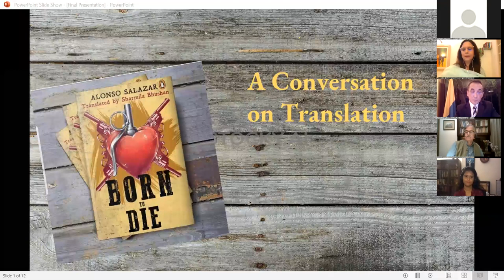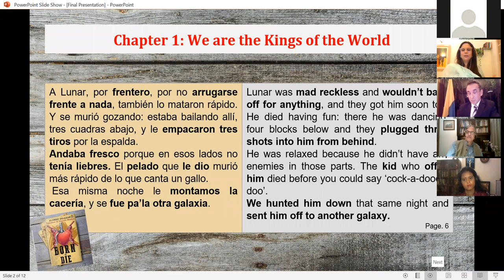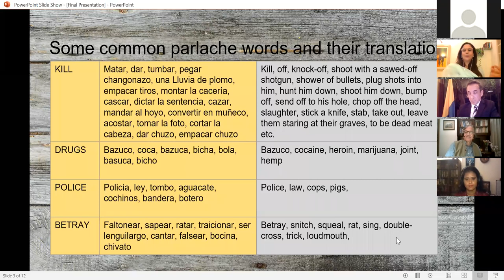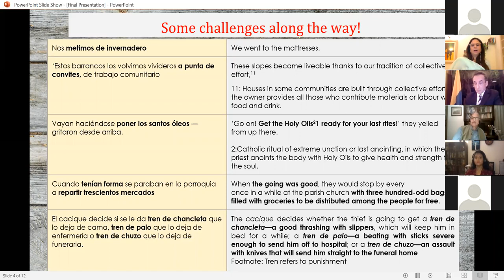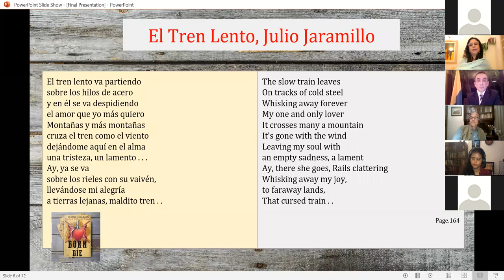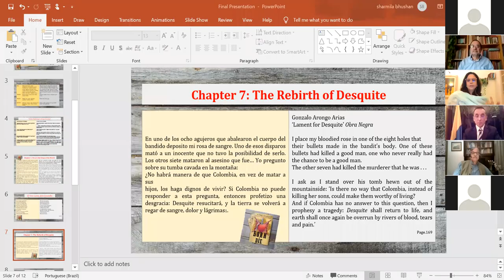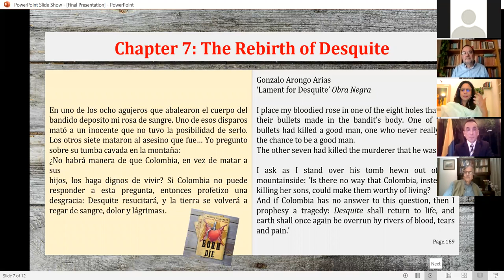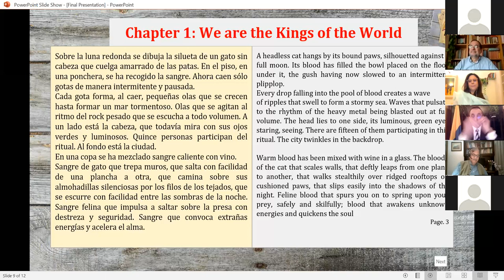Conversation on Translation - by Sharmila Bhushan.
48 Hanuman Road - Connaught Place. New Delhi. India